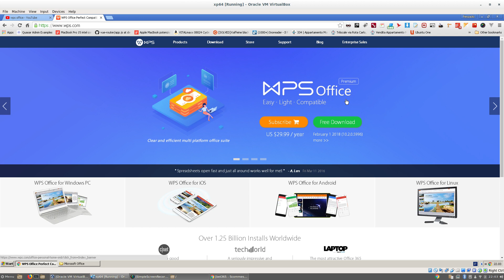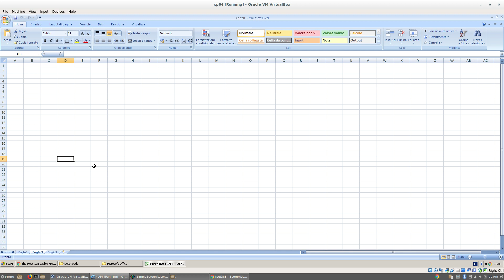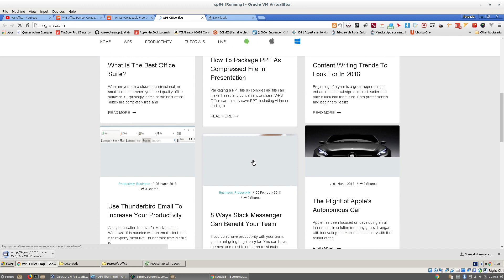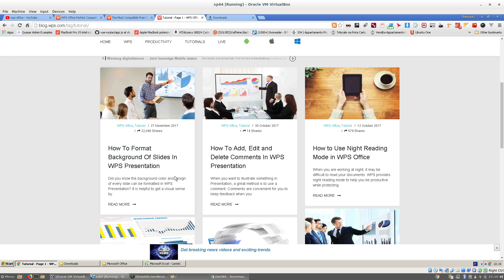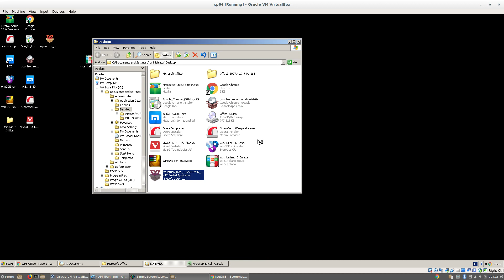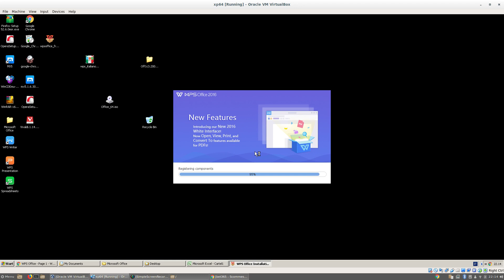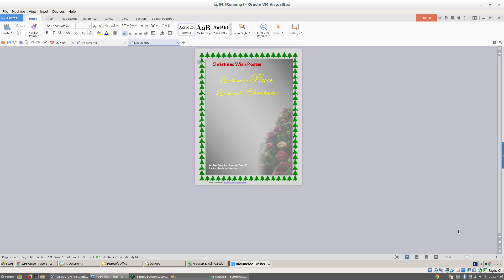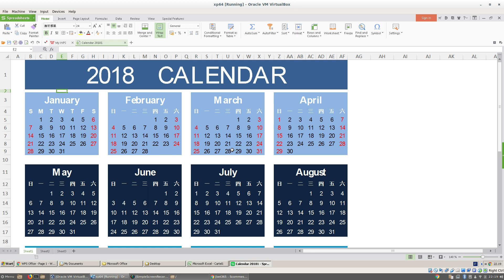Wps Office come installarlo - Wps Office alternativa Office gratuita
In questo video tutorial vediamo come installare Wps office, alternativa molto valida e gratuita ad MIcrosoft Office. Wps office supporta i file di Ms Office